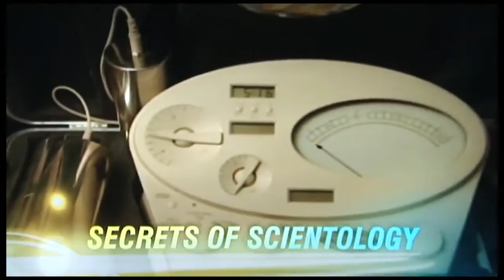Nightline, inside scientology, part 4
Nightline investigates co$